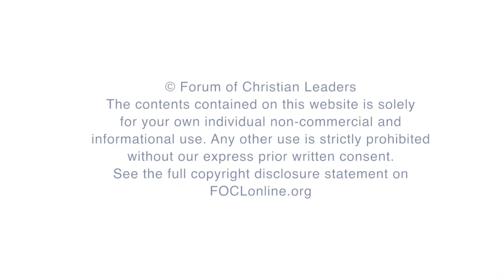The Heart of the Gospel: The Righteousness from God that Depends on Faith - John Piper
In Philippians 3, Paul encounters two obstacles to living a life worthy of the Gospel and being right with God.  How can he, who was religiously superior to all who were making their boast in the flesh, be able to count others more significant and serve them?  And how can he be right with God when the religious superiority he has is not nearly good enough?  Paul is able to overcome these obstacles by rightly viewing his achievements as loss and fully accepting the gift of righteousness through faith in Jesus Christ.  This talk considers how we should rightly view justification by faith and combats five distortions of this doctrine recently clouding evangelical thought.